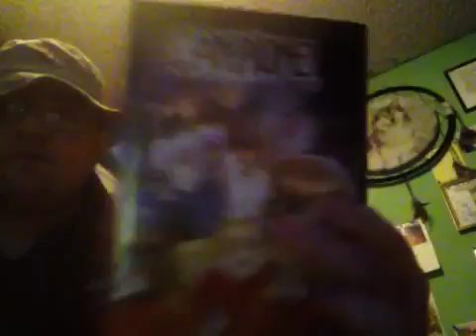Quick holiday pickups